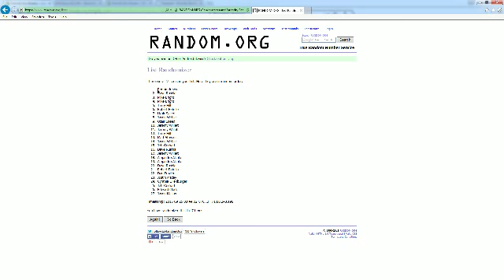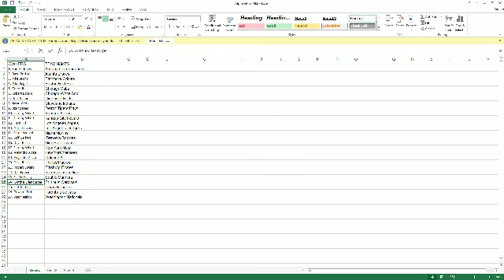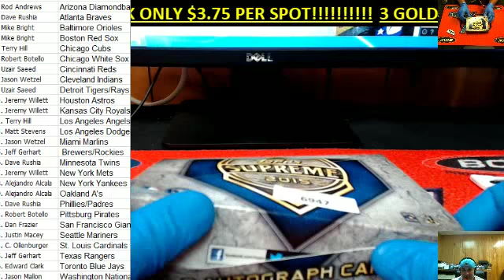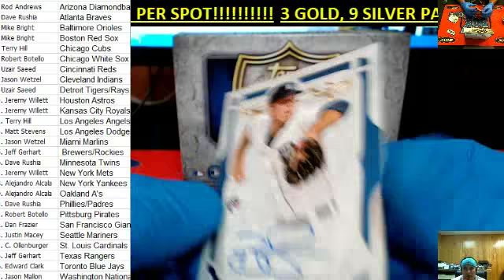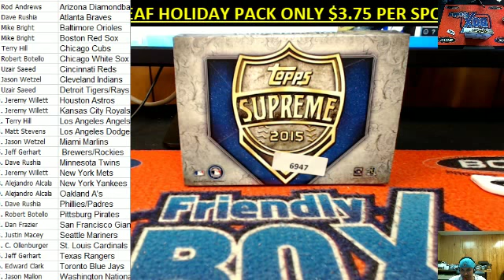2015 Topps Supreme Baseball 6947